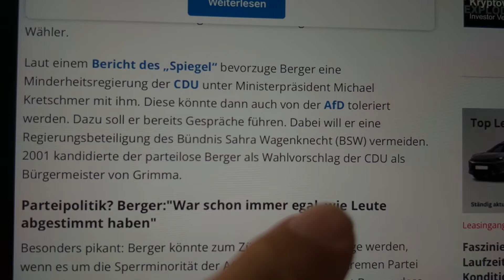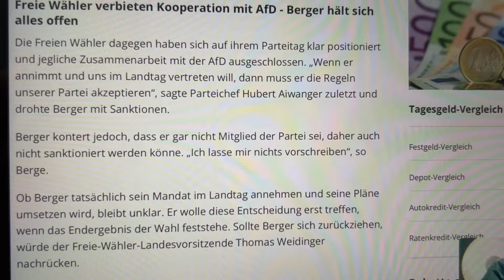Eilmeldung: Brandmauer in Sachsen eingebrochen